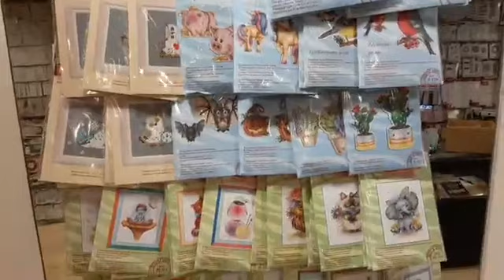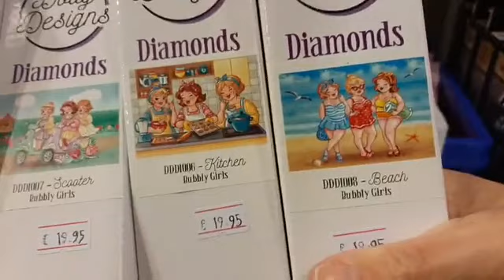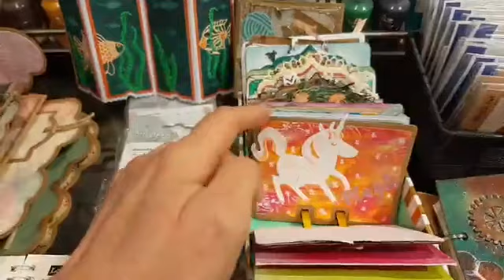Vlog 2020-003 (16 januari)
In deze vlog laat ik jullie de Wizardi wood op hout zien, de MP studia borduurpakketten... De Puzzels en Diamondpaintings van de Bubbly Girls... Het Metallic Cardkarton waar Desire een Memorydeskcard mee gemaakyt heeft.
En het leuke boekje van Els, waar ze een Dutch Doobadoo stencil voor gebruikt heeft in combinatie met papier van NoorDesign.